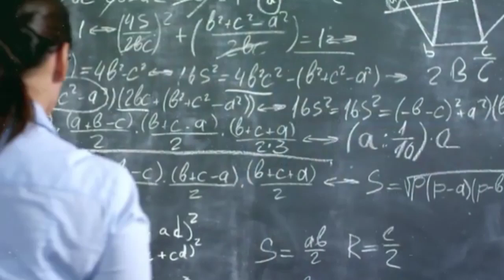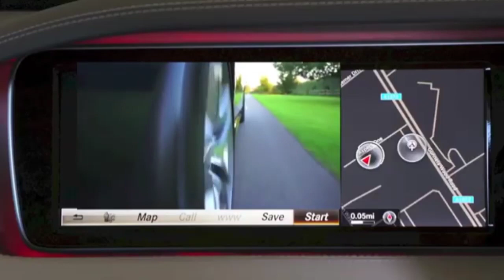Let's Assume Everyone Shifted to Electrical Cars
If you like this video don't forget to click like button

                                use for